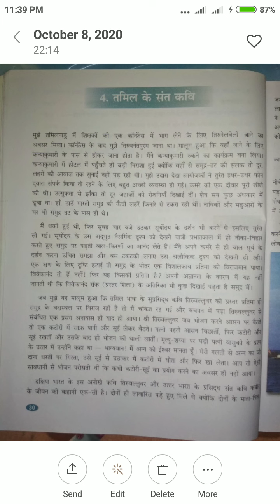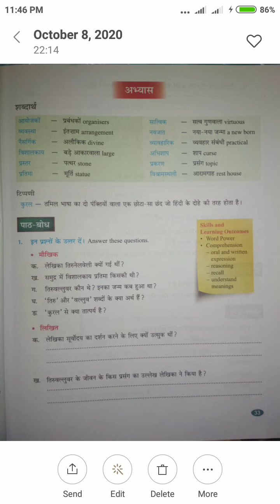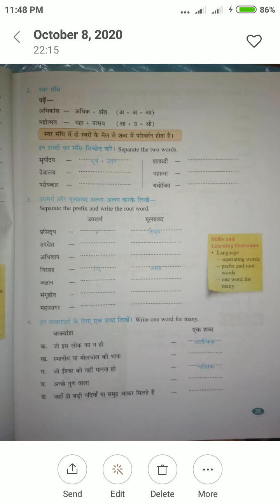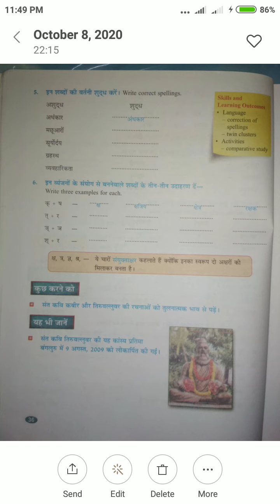Sub-Hindi Lesson Tamil ke sant Kavi Page 30 to 36 Reamideal Teaching